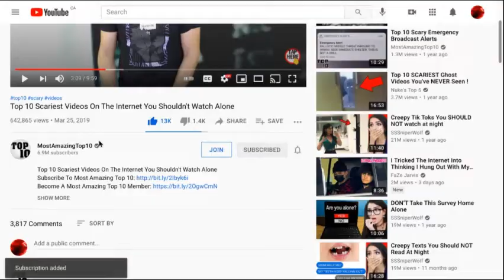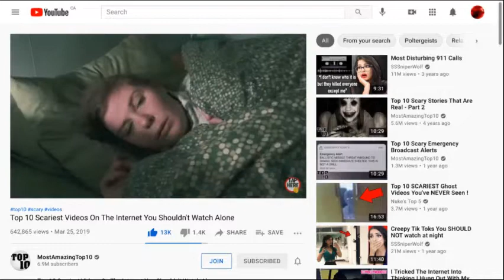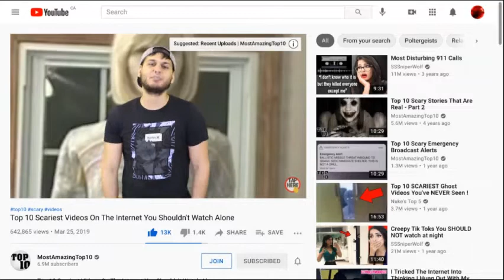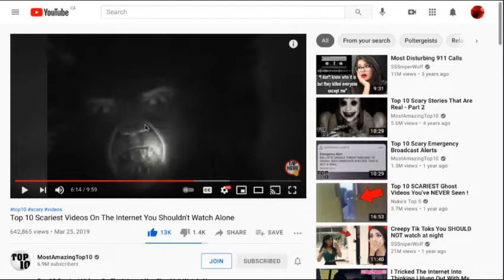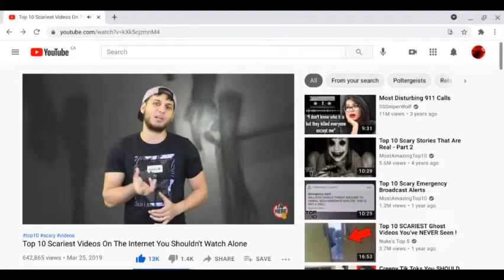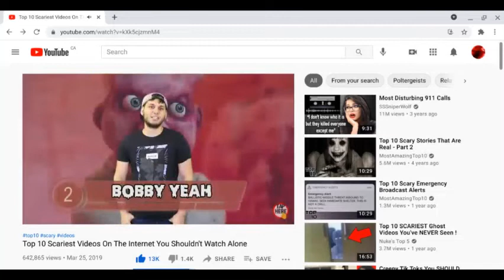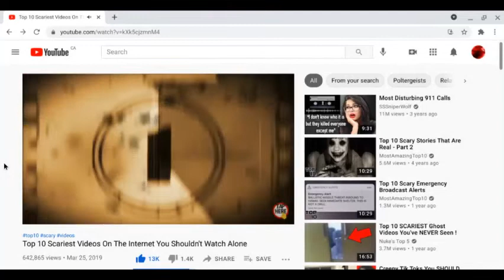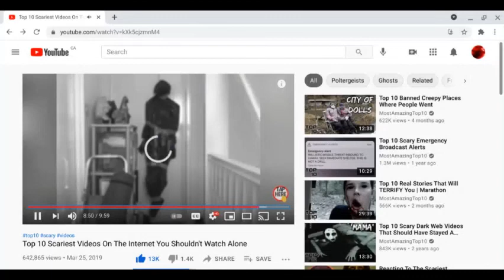If these are not the scariest videos on youtube, then I don't know what is...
Only the brave people can pass this video.